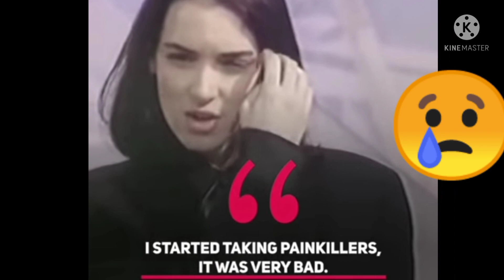Johnny depp and winona ryder relationship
Johnny and winona ♥